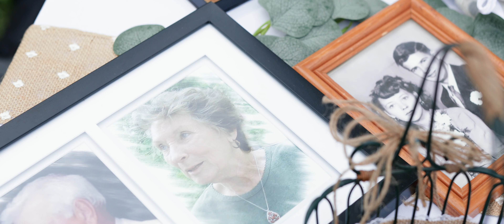Sarah & Todd | Wedding Film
Sarah & Todd Wedding | May 28, 2022 | Valley Mines, MO

MB01VPCCTHRLXLK